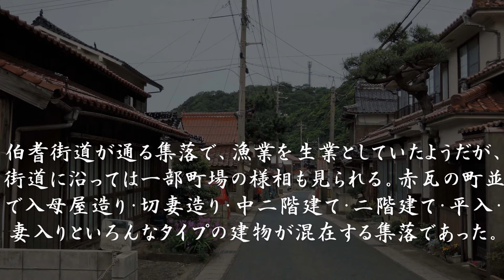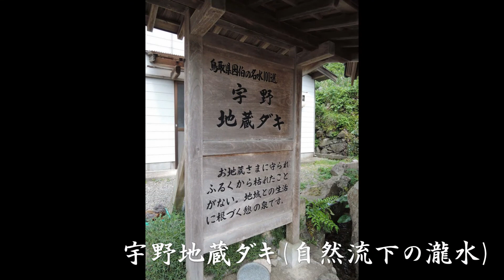古い町並 湯梨浜町宇野 鳥取県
湯梨浜町宇野は鳥取県中央部、東郷池の北部、日本海に突き出す岬の間にできた狭小な砂浜に位置し、東西両岬の荒磯には岩塊床が続いている。
　三方を山に囲まれて平地が少なく、伯耆街道が通る。田畑が少ないため古くから捕漁・網すき生業としてきた。
集落内を歩くと、漁業集落であっただろうが、伯耆街道に沿っては一部町場の様相が残っている所もある。一部在郷町的な性格も持っていたのだろう。街道に面して赤瓦の町並が見られ、入母屋造り・切妻造り、中２階建て・２階建て、平入・妻入り建物が混在する。赤瓦屋根の家屋に混じって黒い瓦屋根の有る町並は色どりが華やかで見栄えがする。
集落の中程に大きな茅葺屋根の民家がある。文化～天保（１８０４～４４）、慶応２年（１８６６）～明治５年（１８７２）にかけて河村郡の大庄屋を勤めた尾崎家の家屋である。庭園が国指定の名勝になっているが公開はしていませんと表示され中には入れなかった。大庄屋の建築様式が残ると云われ、書院が明和～安永（１７６４～８１）頃の建築と見られることから、名勝の庭園も同時期の作庭と考えられる。
国道９号線を走っていて見つけた町並。得した感じの町並探訪だった。